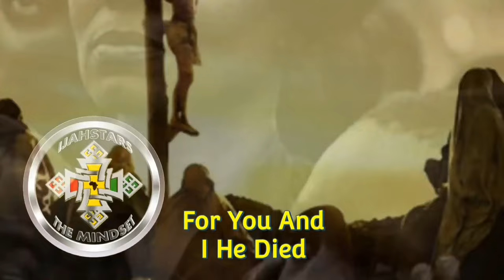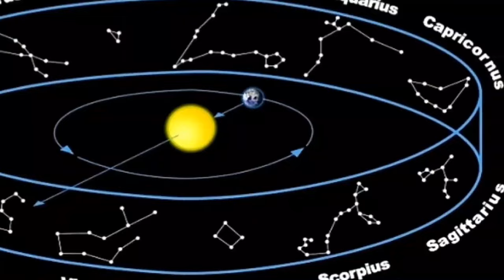Richie Spice Say Its Black Man Time Now !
Reasoning with singer songwriter Reggae recording artist Richie Spice in on Exclusive interview talking about his brand new album Tilted Black Man Time .